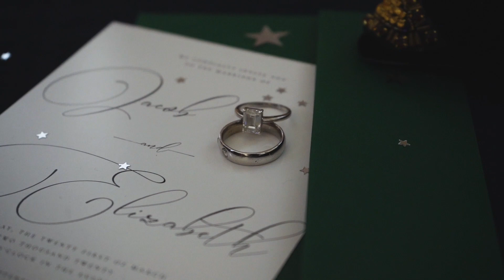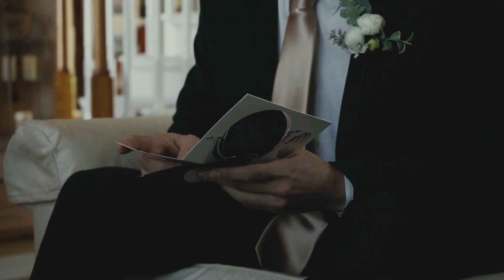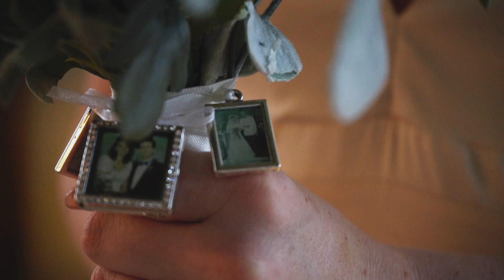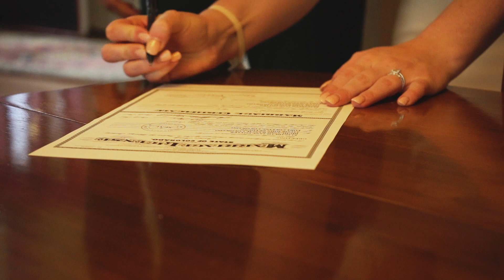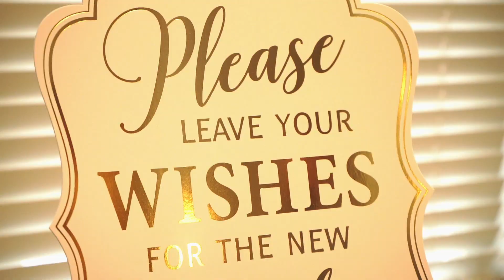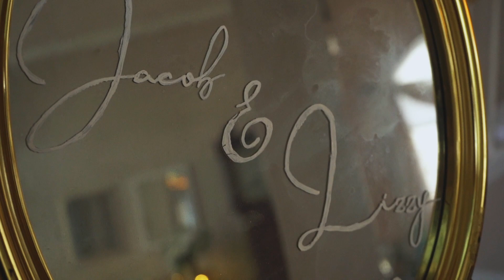Forever DeYoung // Jacob & Lizzy Intimate Quarantine Wedding!